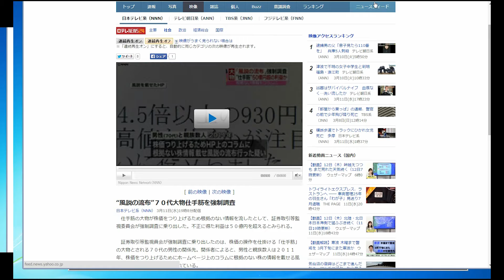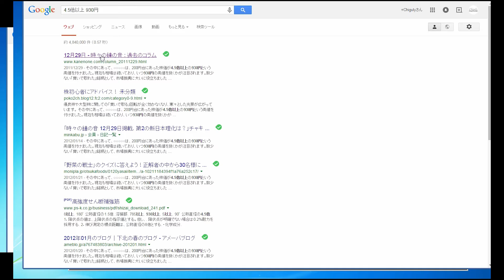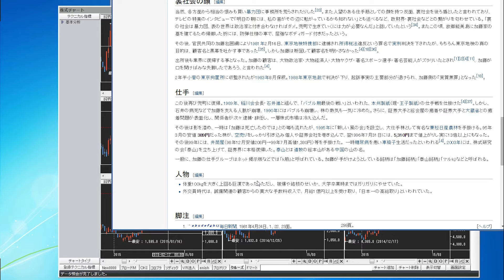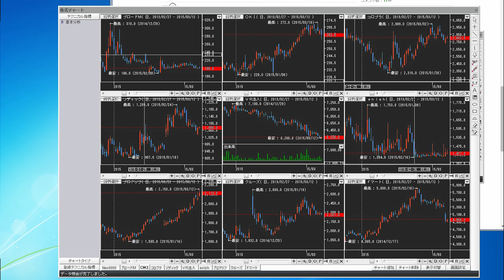【風説の流布】 兜町の風雲児に強制捜査 NAM